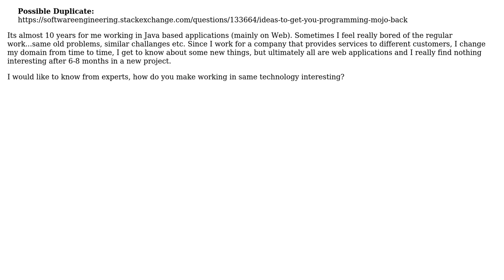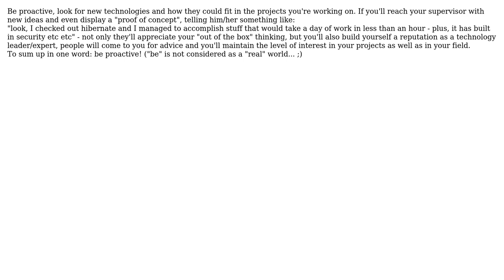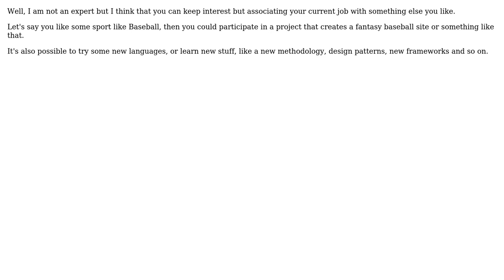Software Engineering: How do you create interest in your projects? (4 Solutions!!)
Software Engineering: How do you create interest in your projects?

With thanks & praise to God, and with thanks to the many people who have made this project possible! | Content (except music & images) licensed under CC BY-SA | Music | Images & others | With thanks to user Victor user Vicky user Nir Alfasi user Michael Brown user Karthik Sreenivasan and the Stack Exchange Network Trademarks are property of their respective owners. You are responsible for your own actions.